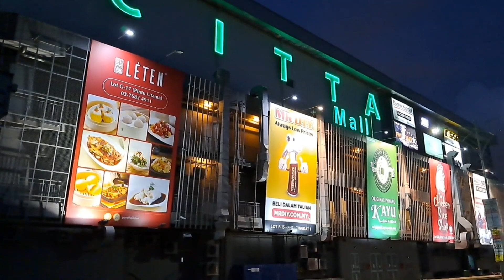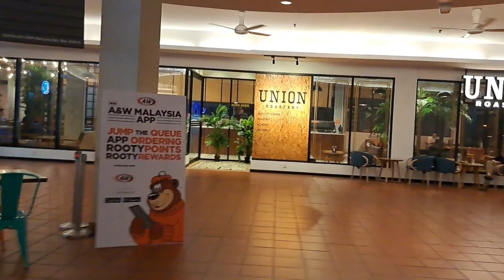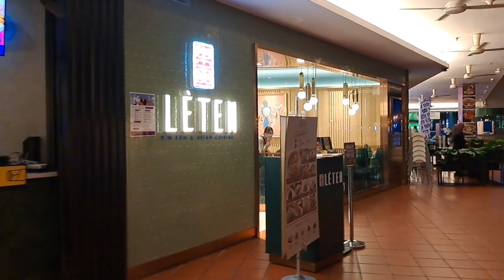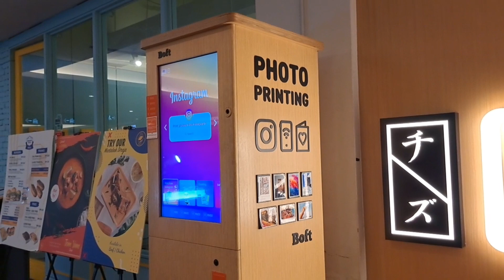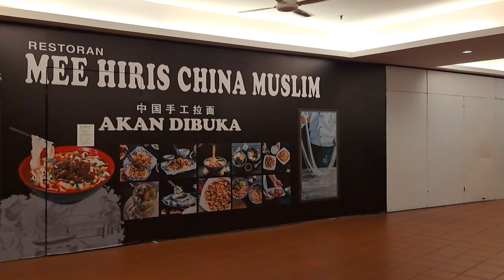🇲🇾 Mall Tour | CITTA MALL Ara Damansara